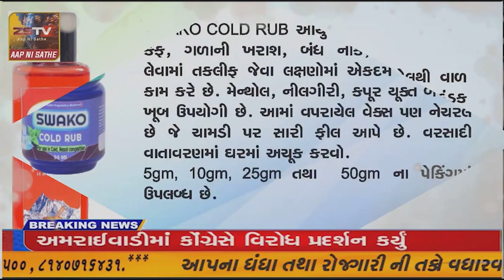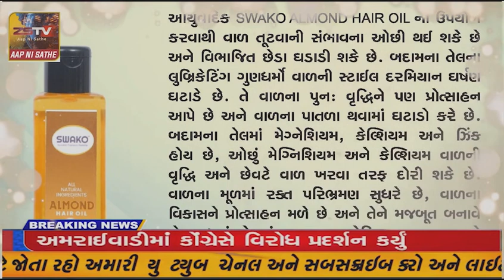જામનગર ના નવાનાગમાં કૃષિ મંત્રી રાઘવજી પટેલને ગ્રામલોકોએ ઘેર્યા, ભારે ધાંધલ-ધમાલ શરૂ થતા ભાષણ કર્યા